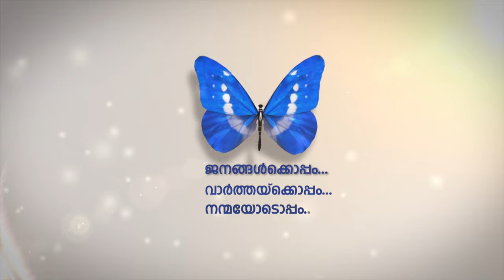ദുബൈ മാര്‍ത്തോമ്മ ഇടവക ക്രിസ്മസ് ഗാനശുശ്രൂഷ സംഘടിപ്പിച്ചു.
മലയാളത്തിലിലും ഇംഗ്‌ളീഷിലുമായി നിരവധി കരോള്‍ ഗാനങ്ങളാണ് ഗായകസംഘം ആലപിച്ചത്.